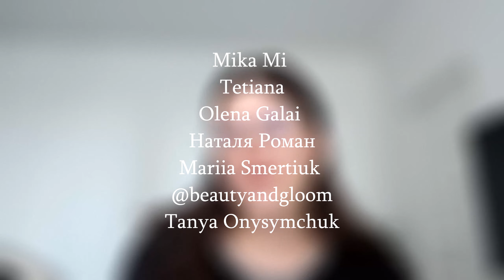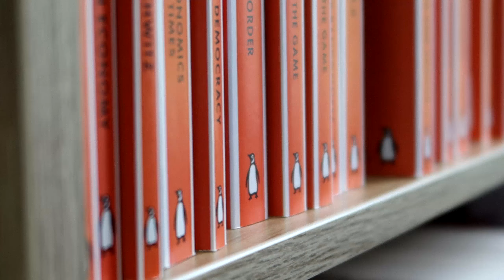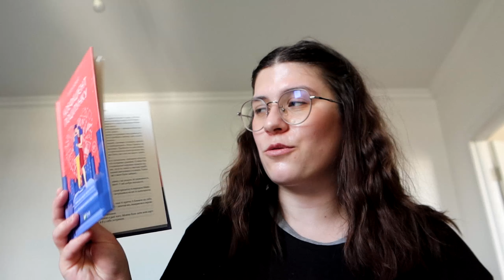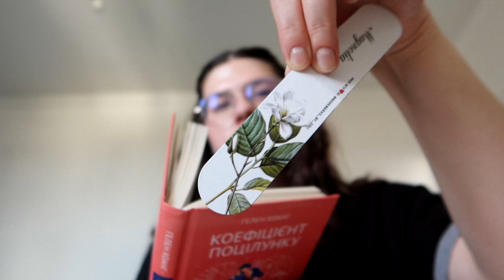КомфортнийVlog: про тіло, дегустація манго і домашня рутина | 1 день зі мною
Дякую, що чекаєте!
В цьому влозі одного вихідного дня ділюсь думками щодо свого тіла і ваги, ходжу на каву з людьми, їм манго і прибираю)) Контент вашої мрії, я вважаю :)
Гарного перегляду!

(ЗАКРИЛИ ЗБІР) Збір, який я прошу підтримати (Для бригади хлопця Христі Соломахи (sala4ka), їм треба пікап) (УРА! ЦЕЙ ЗБІР ЗАКРИЛИ! Прошу задонатити на інший ) ⤵️